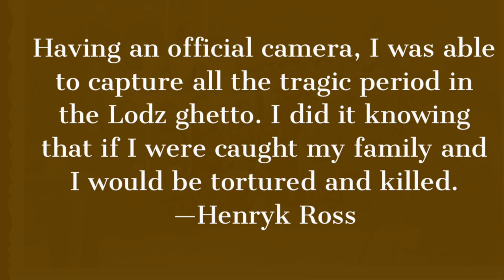Henryk Ross and the Lodz ghetto photos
Remembering the brave documentation of life inside the Lodz ghetto by Henryk Ross.  Never Forget.  Never Again.  Holocaust.